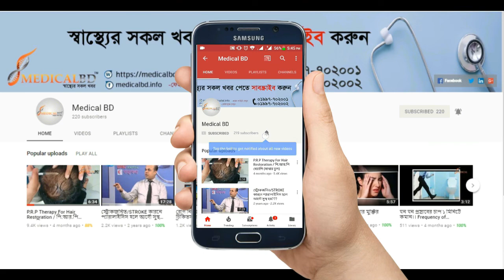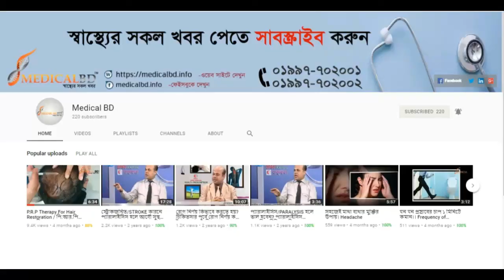আকর্ষনীয় ফিগার এর জন্য করণীয়।